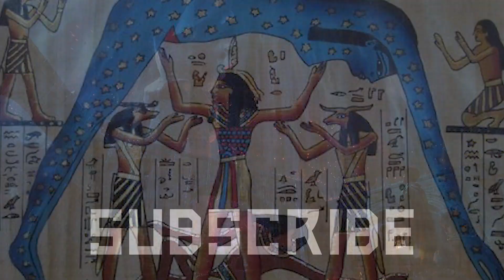Nut story in Hindi | Egyptian Mythology in Hindi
According to ancient Egyptian mythology, Nut is the goddess of the sky and heavens. She was usually depicted as a woman bent over Earth with her head in the West and feet in the East. She was sometimes depicted as a celestial cow. She was part of the cosmogony of Heliopolis. The ancient Egyptians believed that she protected the Earth deity Geb, her husband, from the night sky.

प्राचीन मिस्र की पौराणिक कथाओं के अनुसार, नट आकाश और आकाश की देवी है। उसे आम तौर पर पश्चिम में सिर और पूर्व में पैर करके पृथ्वी पर झुकी हुई महिला के रूप में चित्रित किया गया था। उसे कभी-कभी एक दिव्य गाय के रूप में चित्रित किया गया था। वह हेलियोपोलिस के ब्रह्मांड का हिस्सा थी। प्राचीन मिस्रवासियों का मानना ​​था कि वह रात के आकाश से अपने पति, पृथ्वी देवता गेब की रक्षा करती थी।